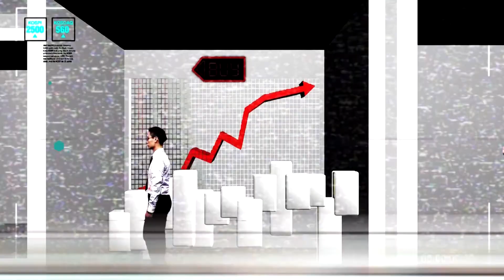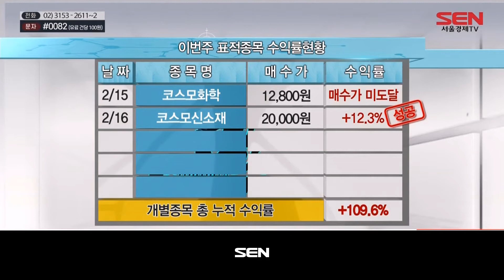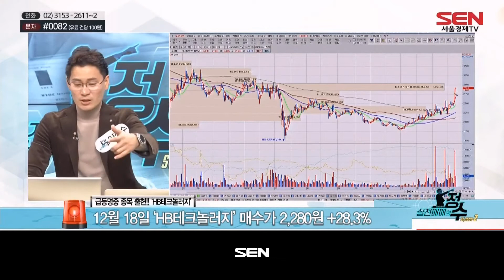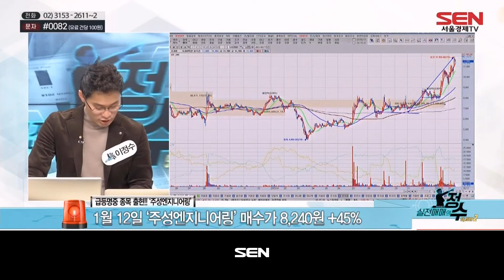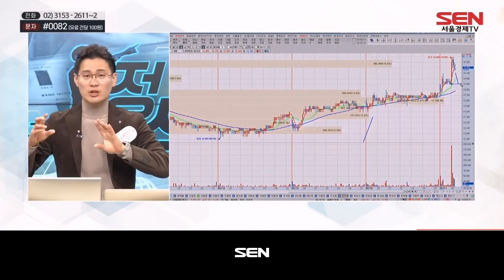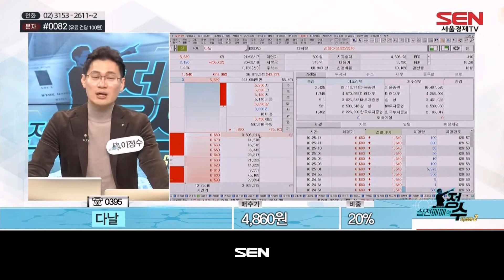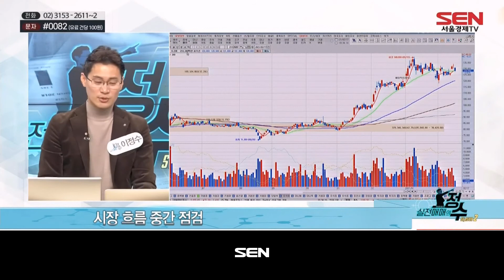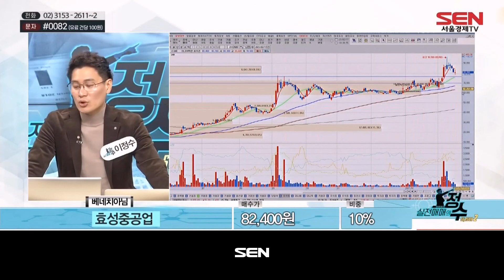실전매매의 정수 시즌2_278회_20210217